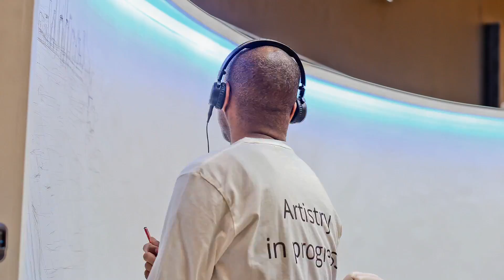Time Lapse Day 1: Stephen Wiltshire in Houston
Time Lapse Day 1: From black canvas to downtown love. Stephen Wiltshire can move a pen like's there's no tomorrow.